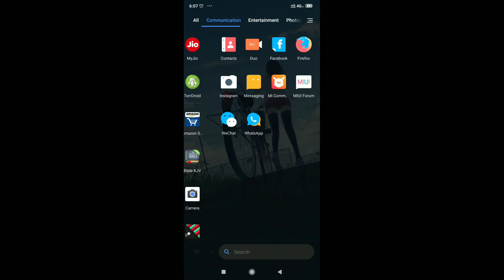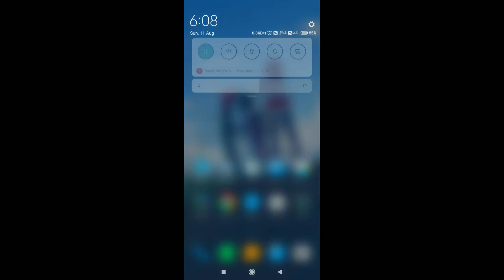My Best MIUI Theme for Poco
Theme Name:  Buestnime